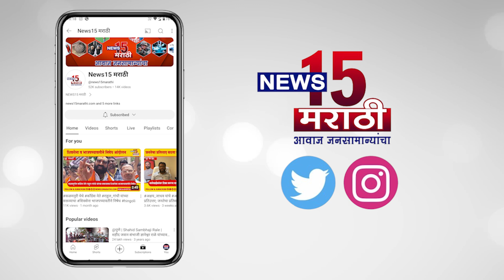शेतमजूर व बेरोजगारांच्या हाताला काम मिळेल हे काम, लोक_स्वराज्य_पार्टी करणार - गोविंदराव ब्राह्मणकर